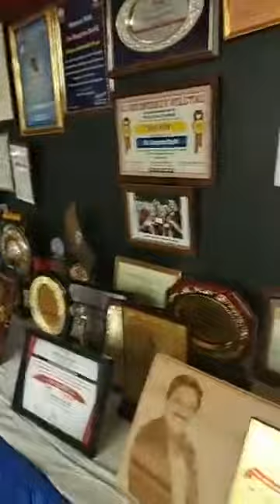Sampson David's Farewell Celebrations at YMCA,New Delhi